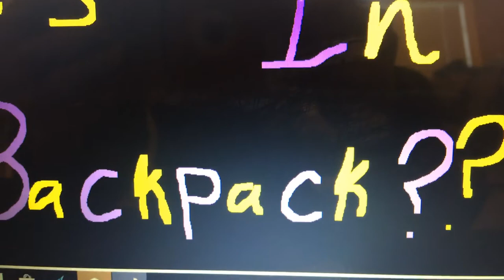February 14, 2020